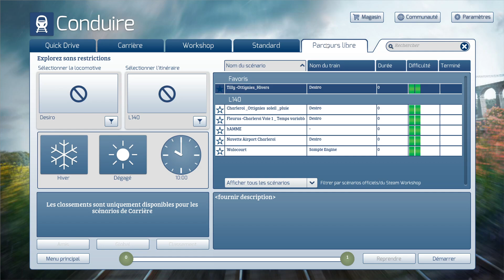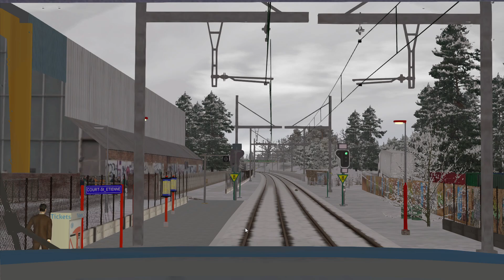TSC Ligne 140 Tilly Ottignies Hiver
Reprise d'un scénario publié en 2022 que j'ai plaisir à reprendre 2 ans après avoir délaissé Train Simulator Classic .  La vidéo est sans montage mais pas sans erreurs de conduite .Tous les détails de la carte sont sur le Blog à brouillons